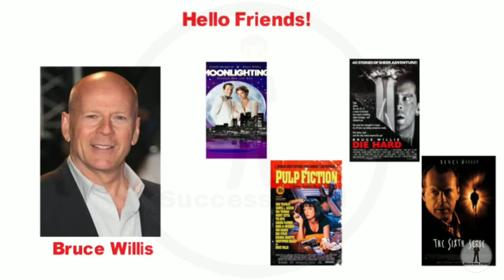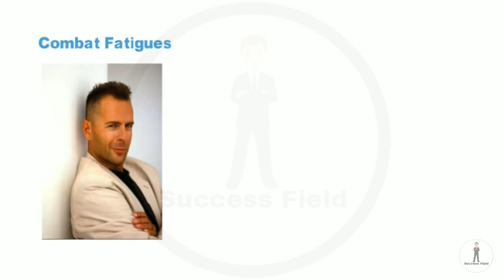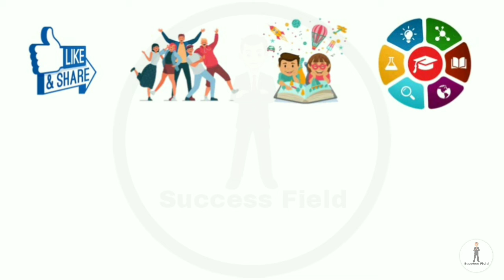Bruce Willis Biography in English | Success Story Motivation 🔥 | By Success Field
📖 Today's Topic ➡️ Bruce Willis Biography In English | Success Story | By Success Field.

             - This video is about Bruce Willis Biography. Walter Bruce Willis is an American actor, producer, and singer. Born in Germany to a German mother and American father, Willis moved to the U.S. with his family when he was two years old. His career began on the off-Broadway stage in the 1970s

📽️   Success Story Biography In English Video tags:-

📢 Tap On 🔔 Icon For New Updates Instantly

🎵 Music Credit for Bruce Willis Biography :-
➡️No Copyright Epic Music

📓 Story Source Credit for Bruce Willis Biography :-
➡️ Wikipedia / Internet